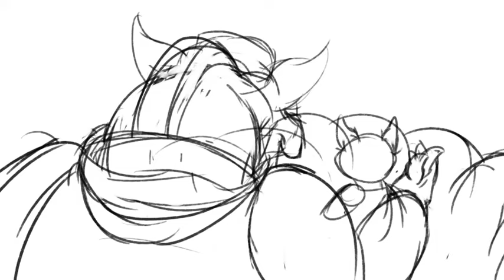Aibu's 8-8 [Goo vore animatic]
Like this? Listen to more here!

Aibu, the gooey Zebra Gecko (Zecko for short) celebrates 8/8, a vore holiday, by trying to eat someone!

Do you think he did a good job?

A lovely collab between Sibylline Sounds and Vausch!

and on his Twitter!